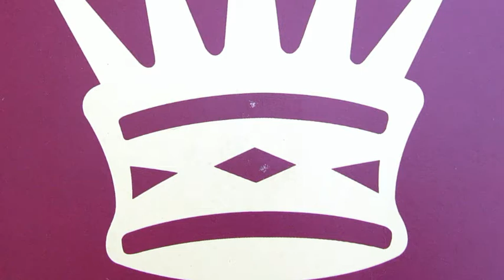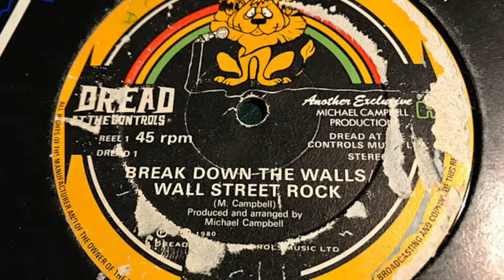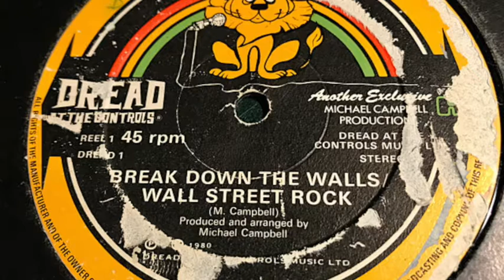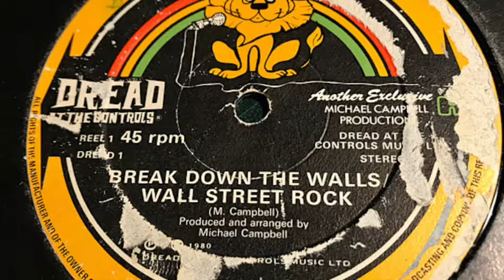Mikey Dread - Break Down the Walls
Mikey Dread's Break Down the Walls from 1980 in its full 12" scratchy, dubby glory. A glorious ten minutes of roots, all on the Dread at the Controls label. It's all about the bass, innit.